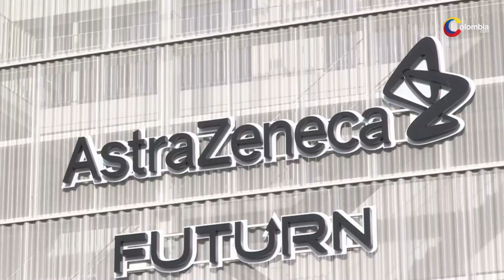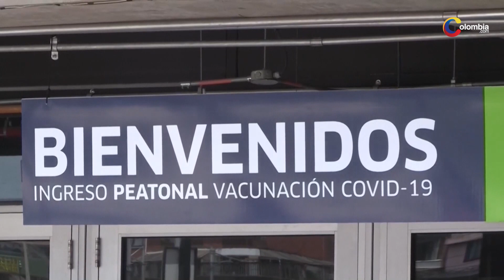¿Vacunas de Pfizer y Moderna causan trombosis? Todo lo que tienes que saber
La Agencia Europea del Medicamento (EMA) aseguró que en los últimos días se hallaron 13 casos de personas que presentaron trombos después de ser inoculados con la vacuna de Pfizer o Moderna contra la COVID-19. Aún es incierto si existe relación directa entre estos biológicos y la trombosis de estos pacientes.